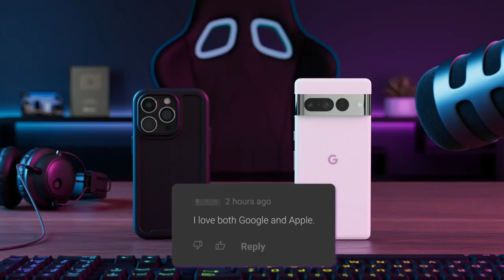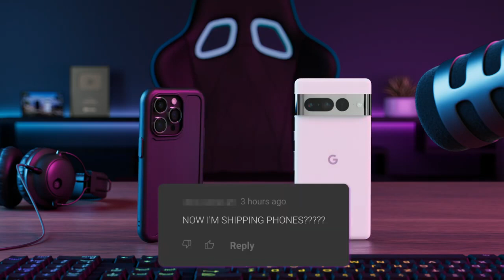Google makes fun of Apple again!!!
Samsung had ben the one to make fun of apple , but now google has started a sires called

Google Pixel 7 Pro Snow - 128GB-5.. $899.00
Best phones Pixel and iPhone6 break the silence,
addressing the fans and the haters in the comments
Get Pixel, the only phone engineered by Google, in-stores
or online at the Google Store sUd9L